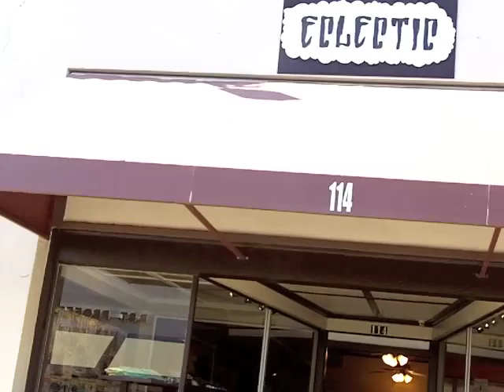Parachute Musical - Ontario, CA - 4/30/10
Parachute Musical at the Eclectic Skate Shop in Ontario, CA. West Side Toury `10